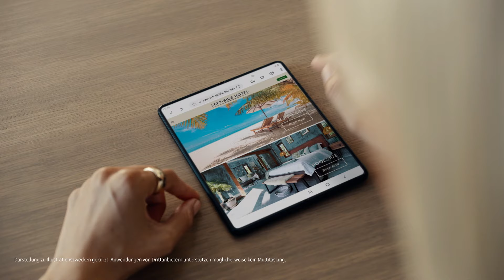Galaxy Z Fold3 5G: Multitasking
Freu dich auf ein Display, so vielseitig und wandelbar wie du es bist und, welches dir genügend Raum für deine Apps bietet.*

* Anwendungen von Drittanbietern unterstützen möglicherweise kein Multitasking.